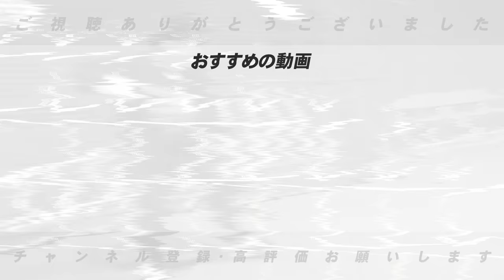【巨人構想】『巨人と阪神の差は"走塁"にある』阿部監督が掲げる"機動力野球"を見て高木豊が感じた事とは⁉︎ルーキー佐々木や外国人選手の起用法についても語る‼︎